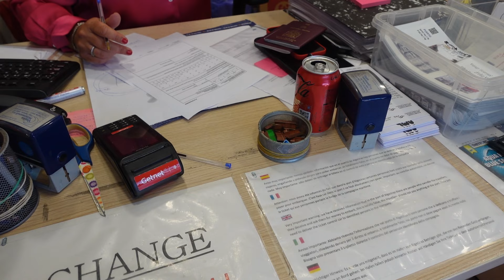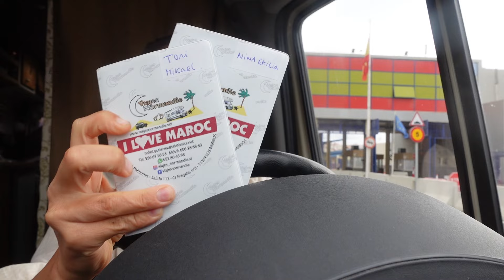Laivamatka Euroopasta Afrikan mantereelle 🚢 vanlifea isän kanssa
Mä en tiedä mikä päähänpisto oli lähteä iskän kanssa kahden kuukauden roadtripille, mutta tässä sitä mennään 🚐🇫🇮

Afrikka, Marokko 🇲🇦 TÄÄLTÄ TULLAAN

Editoija: Aida Jakobsen